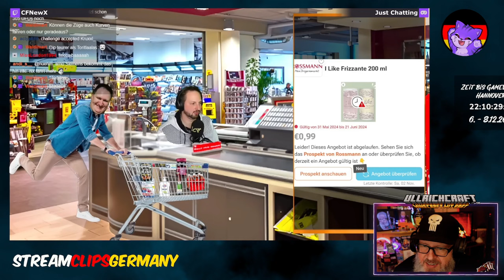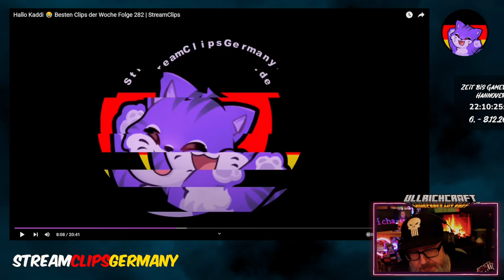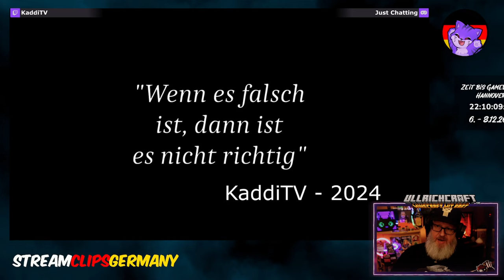MichaelvonUllrichstein Reagiert auf StreamClipsGermany 282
MichaelvonUllrichstein reagiert auf die besten deutschen Twitch wins und fails der Woche. Die spannendsten Momente aus der Welt der live Streamer, zusammengeschnitten in einer unterhaltsamen Compilation.